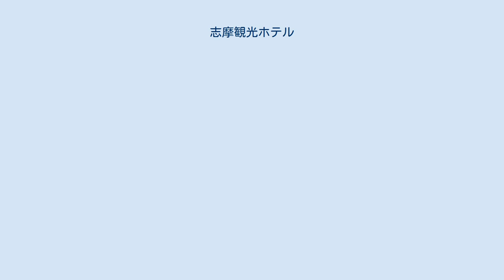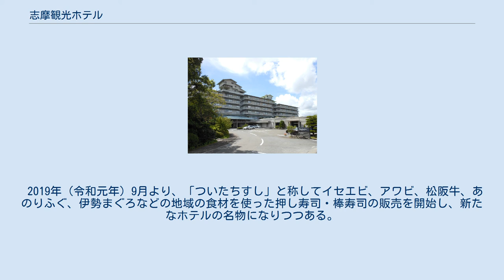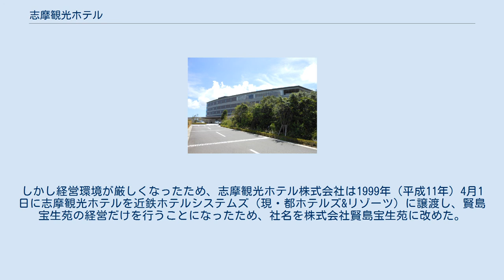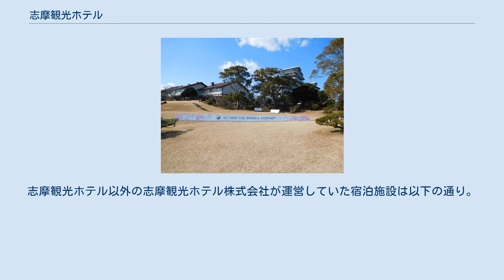志摩観光ホテル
志摩観光ホテル（しまかんこうホテル）は、三重県志摩市賢島にある老舗のホテルである。
シマカンの愛称で親しまれる。
都ホテルズ&リゾーツに属し、株式会社近鉄・都ホテルズが運営する。
伊勢志摩を代表するホテルの1つである。
 真珠の養殖で有名な英虞湾に面する賢島に建つ。
ザ クラブの建築は木造のクラシックホテル。
創業当時のものである。
かつては伊勢志摩における迎賓館的役割をになっており、現在でも皇族の三重宿泊の際にはこのホテルが利用される、いわゆる宮内庁御用達ホテルである。
建物の意匠設計は村野藤吾が担当した。
 地元の上質な食材を活用したフランス料理も提供しており、料理目当ての来客も多い。
特にアワビのステーキや伊勢海老のスープはこのホテルの看板メニューとして有名である。
ホテルの料理に対する基本方針は「火を通して新鮮、形を変えて自然」。
高橋忠之が総料理長に就任して以降、料理の改革を進めホテルの看板となった。
高橋は総料理長就任時、当時2割しかなかったフランス料理の注文を、従来の「和食か洋食か」という客への問いかけを「和食か海の幸か」に変え、料理名を詩的なものに変え、料理自体も独自の工夫を凝らしたことでファンを増やしていった。
 作家の山崎豊子がこのホテルを贔屓にしていたことが知られており、『華麗なる一族』の舞台としても知られる。
『華麗なる一族』の冒頭「陽が傾き、潮がみちはじめると、志摩半島の英虞湾に華麗な黄昏が訪れる。」は、ホテル滞在中に日の入りの時刻を調べ、さまざまな場所から夕日を眺めることで書き上げた一文である。
山崎は1953年頃から志摩観光ホテルを利用しており、デビュー作『暖簾』から『白い巨塔』、『沈まぬ太陽』に至るまで、新作を執筆する際には必ず宿泊していた。
 2015年6月5日、安倍晋三内閣総理大臣は、三重県志摩市にて第42回先進国首脳会議（伊勢志摩サミット）を開催することを発表、当ホテルを会場として2016年5月26日・27日に実施された。
安倍は幼少時代に志摩観光ホテルへの宿泊経験があり、伊勢海老のスープの味に感動したエピソードを語っている。
 2016年4月17日より、クラシックは「ザ クラシック」、ベイスイートは「ザ ベイスイート」、旧館は「ザ クラブ」とそれぞれ改称された。
ザ クラシックは全面改装終了後の2016年6月7日にリニューアルオープンした（ザ ベイスイートもサミット終了後の6月7日に再オープン）。
 ザ クラシック 1969年（昭和44年）7月開業、2016年（平成28年）4月改装。
村野・森建築事務所の設計、大林組の施工。
設計コンセプトは「環境との対比・共存」で、外装は旧館（ザ クラブ）と調和させる銅板張りの庇を各階に設けている。
地上6階・地下3階建て。
標高は28 mで、津波浸水想定区域外にある。
 ザ ベイスイート 2008年（平成20年）10月10日開業。
2016年（平成28年）4月一部改装。
2009年（平成21年）度グッドデザイン賞受賞。
顧客の多様化、ザ クラシックの老朽化に伴う新たな魅力付けとして建設された。
設計・工事監理は大林組本店一級建築士事務所、施工は大林組・奥村組・堀崎組共同企業体。
それぞれの客室が良好な眺望を得られるように円弧状の平面構造を採用し、低層建築であることを印象付けるために水平ラインを強調した立体デザインを採っている。
外観は茶色を基調としたアースカラーを用い、自然と建物が相互に魅力を高め合うように工夫されている。
内装はアメリカ合衆国のハーシュ・ベドナー・アソシエイツ（HBA）が担当。
鉄筋コンクリート構造地上5階・地下1階建て、延床面積10,800m2。
当館が建てられる前は国立真珠研究所（現・増養殖研究所）がこの地にあった。
標高は25 mで、津波浸水想定区域外にある。
 ザ クラブ 1951年（昭和26年）4月3日開業。
2016年（平成28年）4月一部改装。
設計は近畿日本鉄道営繕課（村野・森建築事務所の担当）、施工は大林組。
鉄筋コンクリート構造と木造を併用したもので、木造部分は鈴鹿市にあった旧海軍クラブの主要部を移築したものである。
設計コンセプトは「環境との調和・共存」。
地形に合わせ、平面構造は扇形をしている。
入り口ホールには松と竹を使...